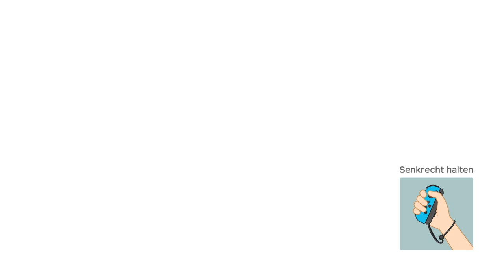Minispiel | Totaler Durchblick | Minigames | Super Mario Party Nintendo Switch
▬▬▬▬▬▬▬ Mein Equipment  ▬▬▬▬▬▬▬▬